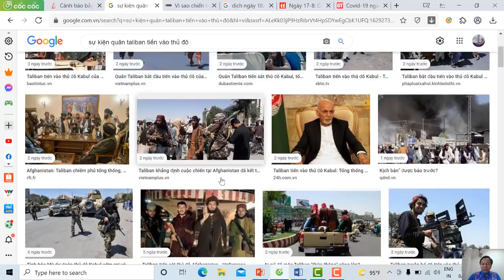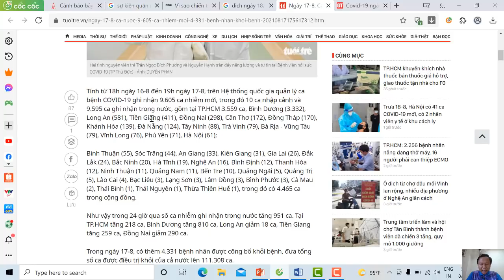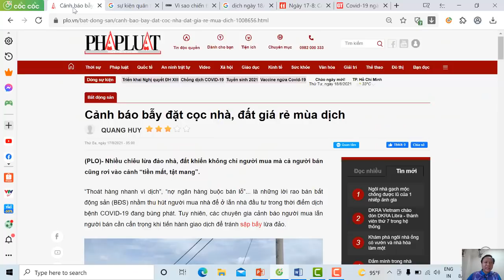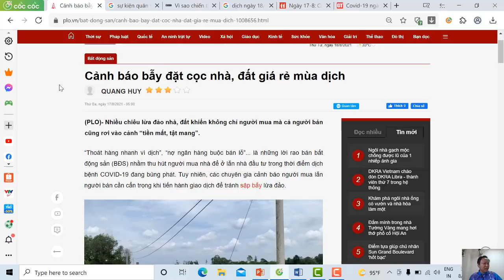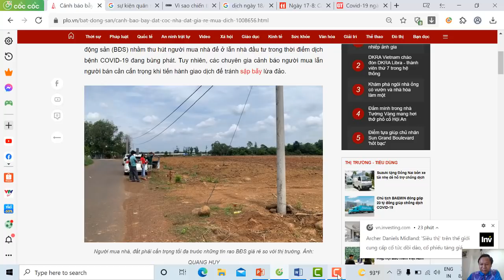Cảnh báo chiêu bẫy đặt cọc nhà đất giá rẻ mùa dịch-đừng thấy rẻ mà ham